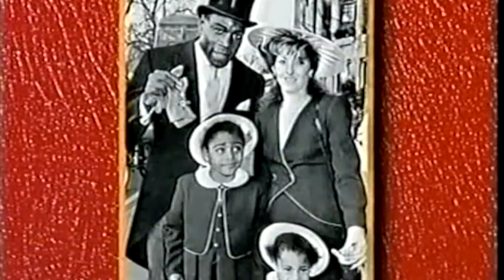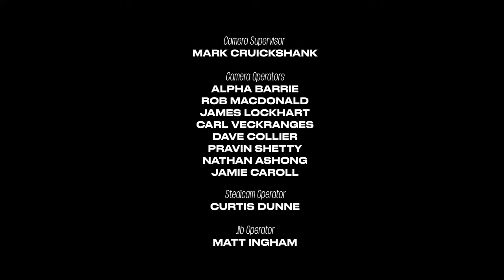MOBOAwards 2021 | Hosted by Leigh-Anne Pinnock & Munya Chawawa | Watch | MOBO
Roll out the red carpet! The UK’s biggest celebration of Black music and culture, the MOBO Awards, is back on Sunday 5 December at Coventry Building Society Arena. Following last year’s much buzzed-about livestream show, the prestigious awards ceremony is returning to its rightful live show format.

The MOBO Awards celebrates the best and brightest talent in the UK’s thriving Black music scene, alongside more established UK and international names.

MOBOAwards 2021 Partners